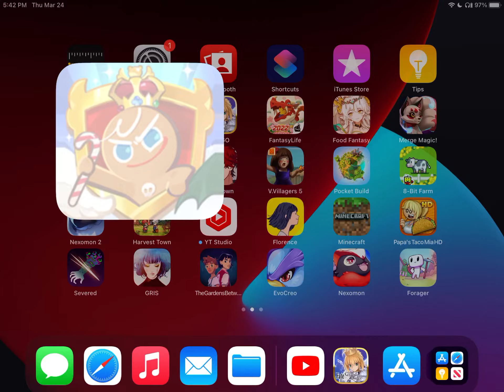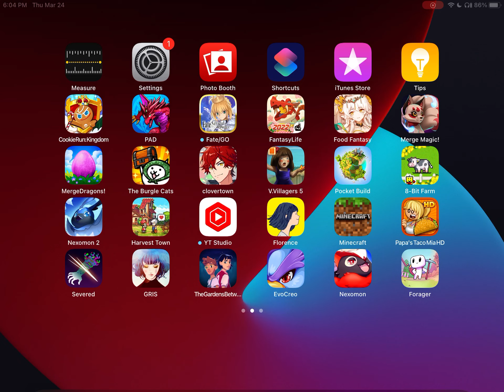Let’s Play Cookie Run Kingdom Part 59